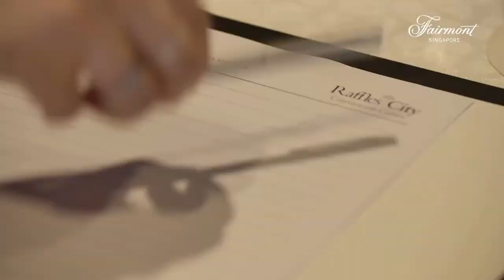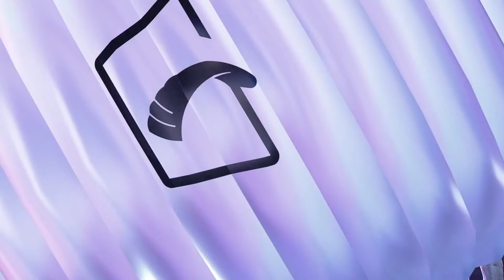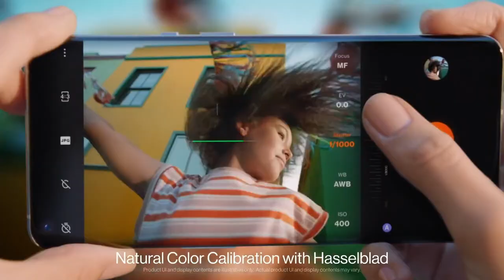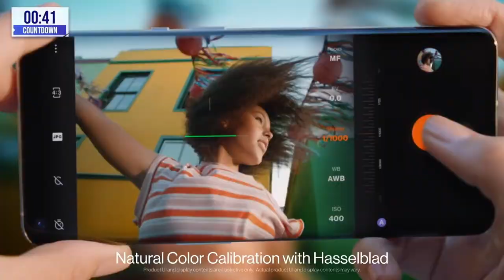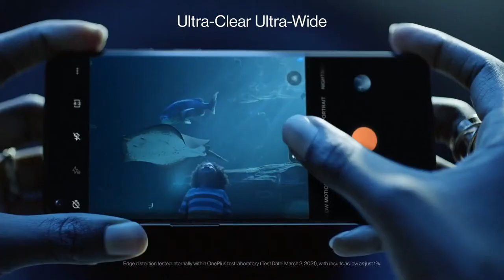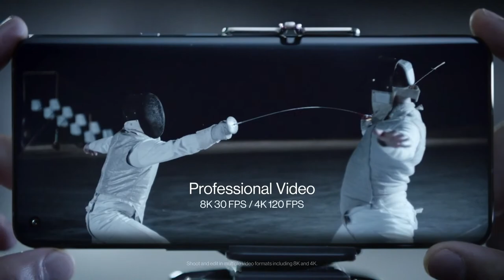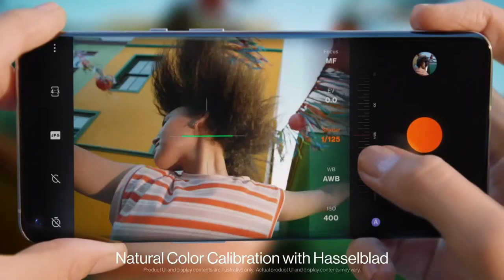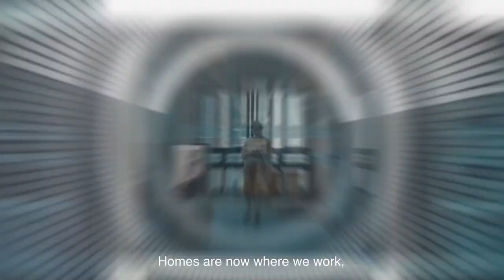Global Championship 2021 | Grand Finals Day 2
The BEST TEAMS from around the world will fight for the $6,000,000 PRIZE POOL on Jan. 21st, 22nd and 23rd in Grand Finals of the Global Championships! 🎉

🗓️  Grand Finals Schedule: 21 Jan - 23 Jan, 16:30 IST

Participating Teams:

East: DWG KIA, D’Xavier, Stalwart Esports, NV, Nigma Galaxy, The Infinity, SIXTWOEIGHT, Team Secret, 4Rivals

West: KAOS Next Ruya, Natus Vincere, Furious Gaming, ALPHA7, S2G Esports, 1907 Fenerbahçe

Invitation: GodLike Esports

🛫 Today's Map Order: Erangel, Miramar, Sanhok, Erangel, Miramar, Erangel 🛬

💰 Prize Pool Breakdown:
Finals: 🥇1st - $1,500,000 🥈2nd - $600,000 🥉3rd - $300,000